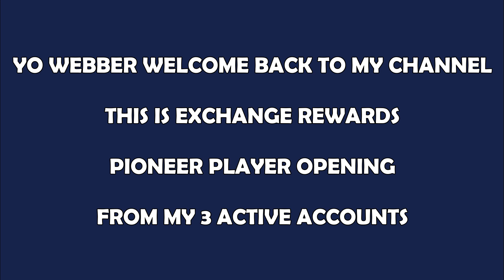WE GOT 120 OVR PIONEER PLAYER FROM THIS ???!!! | EXCHANGE REWARDS PIONEER PLAYER | FIFA MOBILE 22